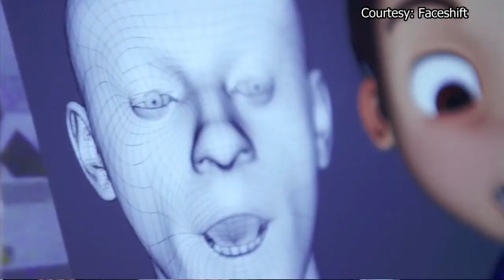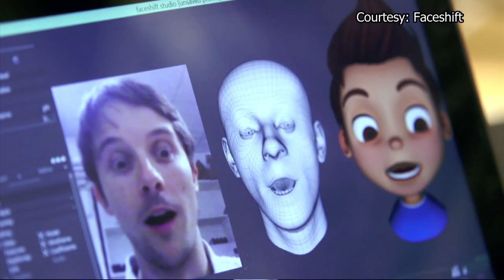Apple Acquires Faceshift Who Worked On 'Star Wars' | Tech Bet | CNBC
The tech giant is acquiring Zurich-based startup called Faceshift.